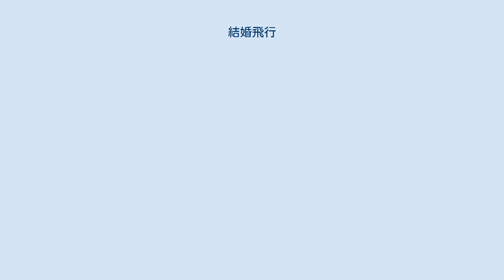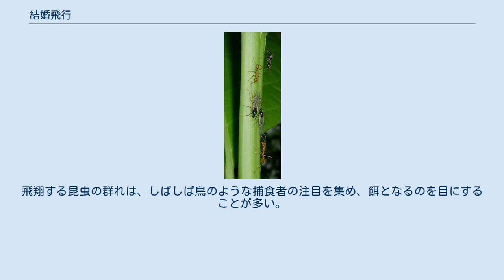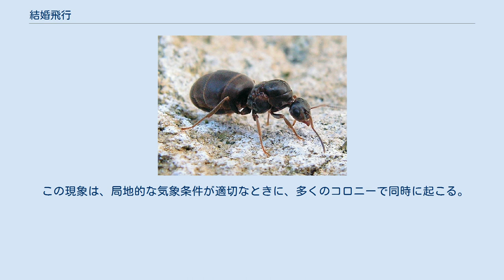結婚飛行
オーストラリアニクアリのネストスウォーミング メディアを再生する フィンランドの羽蟻 結婚飛行（けっこんひこう）とは、おおくのアリ類、シロアリ類、ハチ類の種において、重要な繁殖の段階である。
飛行中、未交尾の女王はオスと交尾し、着陸後に新たなコロニーを作ったり、ミツバチの場合にはすでにあるコロニーの継承をおこなったりする。
 結婚飛行にむけて準備をおこなうツムギアリの仲間のオス 成熟したアリのコロニーでは、羽の生えた未交尾の女王とオスが季節的に生産される。
無精卵はオスになる。
有精卵は通常、羽をもたない不妊の働きアリになるが、幼虫の時期に特別な餌を与えられたものは女王となる。
 若い女王とオスは、結婚飛行に適したコンディションになるまでは彼らの親コロニーに滞在する。
雨は飛翔性昆虫に破滅的な影響を及ぼすため、結婚飛行は天候の良い日に行われる。
 多くの場合、同種間の異なるコロニーにおいては、環境要因により結婚飛行の時期を同期し、異なる巣のオスと女王とが交尾できるようにすることによって、近親交配を避けている。
この飛行時期の同期は、多数のコロニーの個体が同時に結婚飛行を行なうことで、捕食者回避にも役立っている。
 一般的に、まず未交尾の女王とオスは異系交配を確保するために分散する。
つぎに女王はフェロモンを発してオスを誘引する。
しかしながら、女王はしばしばオスから逃れるようにし、最も速く最も適したオスのみと交尾を行なう。
交尾は飛翔中に行なわれる。
 一匹の女王は通常、複数のオスと交尾する。
精子は、女王の腹部にある受精嚢と呼ばれる特殊な臓器に保存され、女王の生存期間中温存される。
その期間は長くて20年に及ぶこともあり、その間に何千万もの卵の受精に用いることができる。
 新たなコロニーを掘りはじめる若い女王 オスは女王に受精をするという単一の目的のために進化したと言える。
オスのミツバチは「素速く暴力的な交尾」の間、オスは文字通り、その内性器を女王の交接嚢の中に爆発させ、すぐに死ぬ。
 若い交尾した女王は着地し、アリの場合は羽を落とす。
そして、彼らは新しいコロニーを見つけようとする。
この詳細は種によって異なるが、コロニーの第一チャンバーの掘削とその後の産卵が典型的である。
女王アリはこの時点から卵を産み続け、孵化した幼虫はもっぱらワーカー、働きアリになる。
女王は通常第一子を単独で保育する。
最初のワーカーが出現した後、コロニーにおける女王アリの役割は、通常、排他的な(一般的に連続的な)産卵になる。
 若い女王はコロニー形成の失敗率が非常に高い。
生きている間、非常に大きなアリのコロニーは何百万もの処女女王を送り出すことができる。
ある地域のアリのコロニーの総数が一定であると仮定すると、平均してこれらの女王のうち1つだけが成功する。
残りは、捕食者(最も顕著な他のアリ)、環境上の危険、あるいはさまざまな段階での最初の子育ての失敗によって破壊される。
このような厳密な選択によって、女王は自分の遺伝子を次の世代に伝えるために、非常に適していると同時に非常に幸運でなければならない。
 すべてのアリが上述の基本的パターンを取るわけではなく、例えば、グンタイアリの場合オスのみが羽を持つ。
 オスは、親コロニーを飛び立ち、未交尾の女王の待つ他のコロニーを探して飛び立つ。
古い女王および1匹以上の若い女王がつがいになったコロニーが分裂し、それぞれの成功した女王がワーカーの分け前を得る。
この行動の理由は、兵隊アリには物理的な巣がないという事実にある。
女王たちは彼らを保護するために働きアリたちに絶対的に依存する。
 ヒアリのような複数の女王アリを有するコロニーをもつ種にも、別の変異が見られる。
雄と交尾した女王アリは、しばしば親コロニーに戻ってそこに留まる。
（例外的に女王が複数集まって新しい巣を作る場合がある）このプロセスは、女王アリの成功率を大幅に高め、非常に大きなコロニーまたは協力コロニーのネットワークの形成を可能にする。
コロニーはまた、もはや1人の女王の継続的な健康に依存していないので、本質的に不死になる。
これにより、ヒアリのコロニーは周囲に定着し、生態系の中で支配的な位置を占めるようになる。
しかし、その代償は近親交配であり、その結果適応性が失われる。
その結果、環境が変化したり、新しい捕食者や寄生者が侵入したりすると、個体群は突然崩壊する。
 「フライング・アント・デイ」とは、女王アリが巣から羽化して初飛行をする日の俗称である。
ほとんどの...